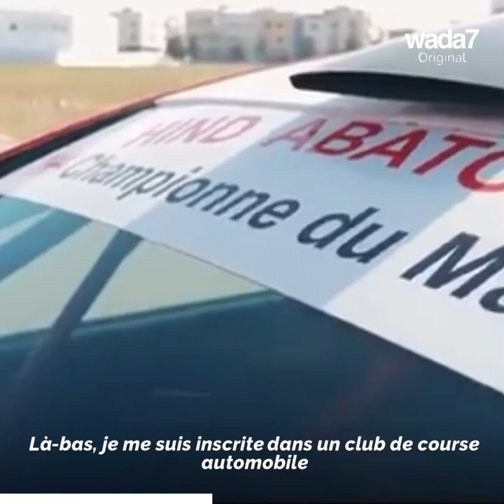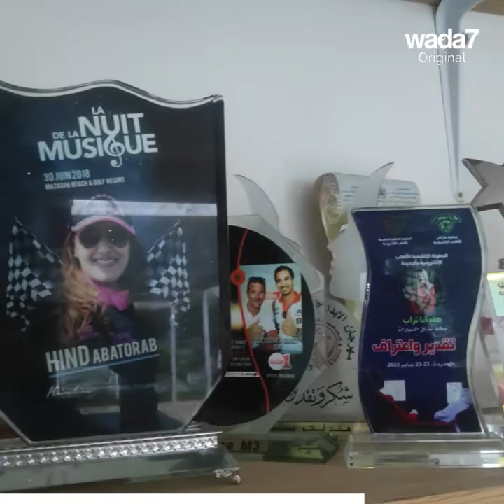Hind Abatorab, championne marocaine des courses automobiles! 🏎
Hind Abatorab... une championne marocaine qui brise les stéréotypes et vainc les hommes dans les courses automobiles! 🇲🇦🏎😍🏁 Regardez

Wada7 Original